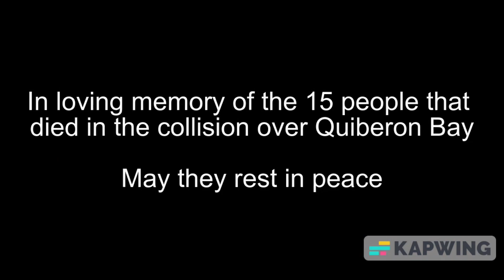Shiphumans react to Proteus Airlines Flight 706 (Gacha Club)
Proteus Airlines Flight 706 was a scheduled commuter flight from Lyon, France to Lorient, France. On July 30, 1998, the Beechcraft 1900D operating the flight collided in mid-air with a Cessna 177 over Quiberon Bay, Brittany. This accident was known as Quiberon Bay mid-air collision. Both aircraft crashed in the sea, killing fifteen people.

- Wikipedia page

Shiphumans belong to me
Original video belongs to Aviation Disaster
Animation belongs to Mayday/Air Disasters which belongs to Cineflix

In memory of those who perished in the collision over Quiberon Bay